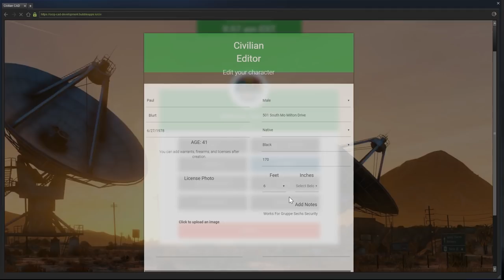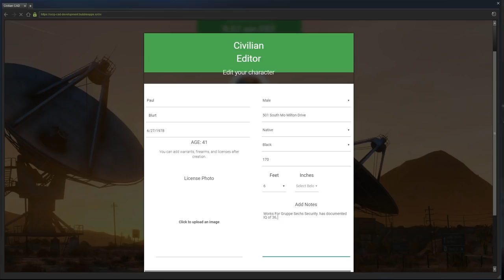Paul Blurt: Rent a dummy! (Criminal) OCRP #77 | 10-8 Gaming!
Computer Specs *at time of recording*:
8Gb DDR4 2400MHz RAM
Zotac Nvidia GTX 1080 TI Blower 11GB GPU
120Gb SSD + 3.5TB HDD

Suggestions?